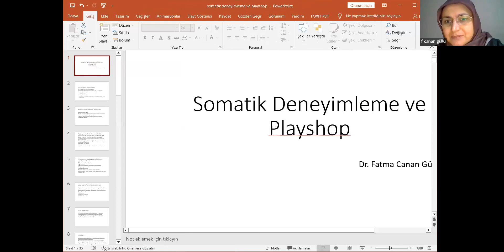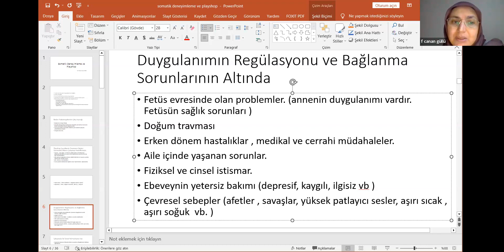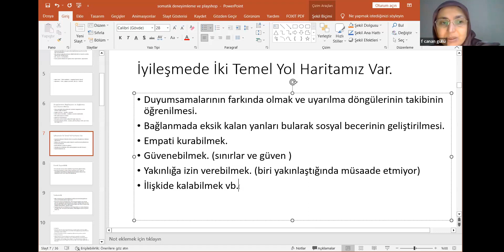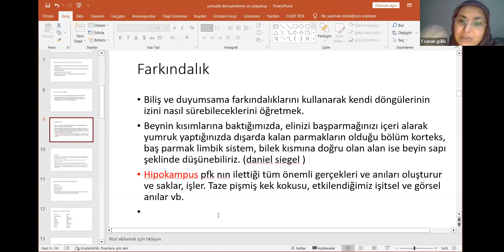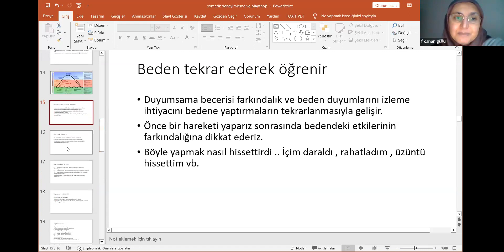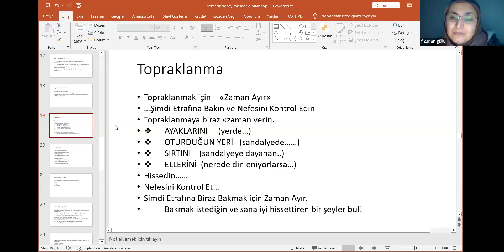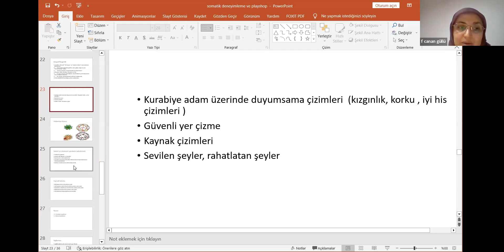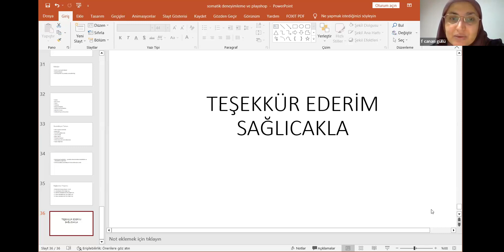Dr. Fatma Canan Güllü- "Somatik Deneyimleme ve Play Shop"